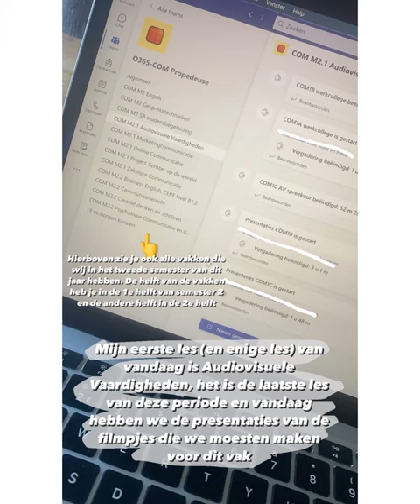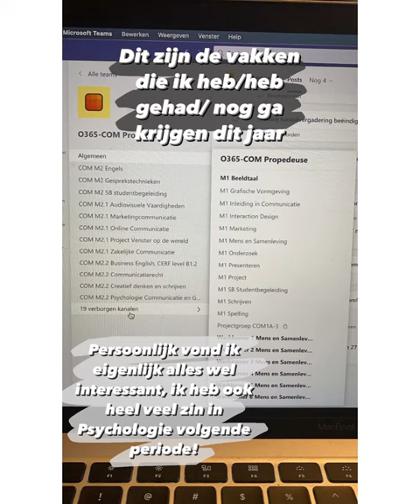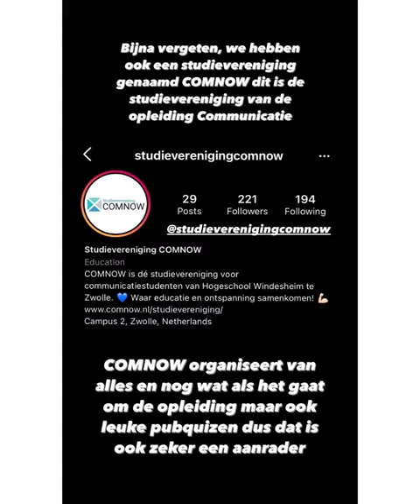Communicatie - Lynn Stokkers | Instagram Take-Over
Bekijk een dag uit het leven van een student Communicatie. Lynn laat zien wat ze zoal doet en beantwoordt vragen van volgers via Instagram. Volg je ons nog niet op Instagram? Check: